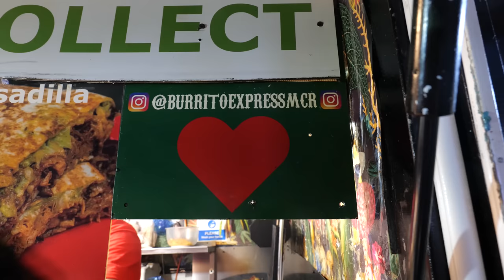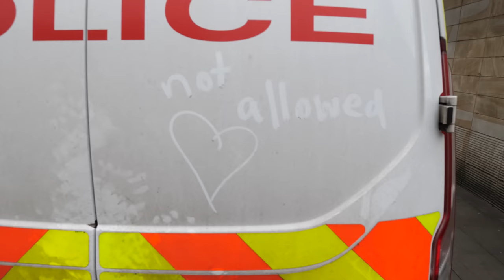Crutchie in Trouble, Broom Man & Other Stories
My friend and I and our Web hosting venture.